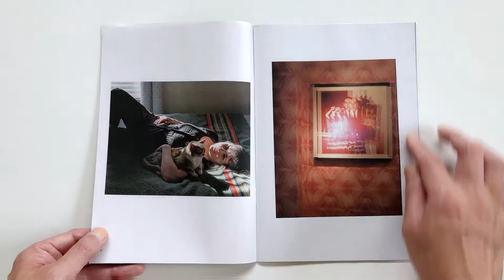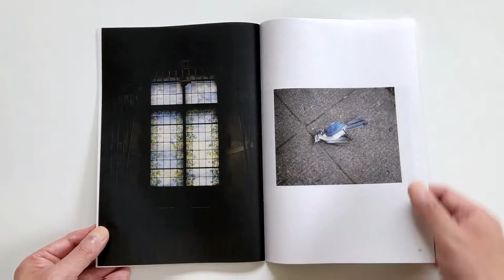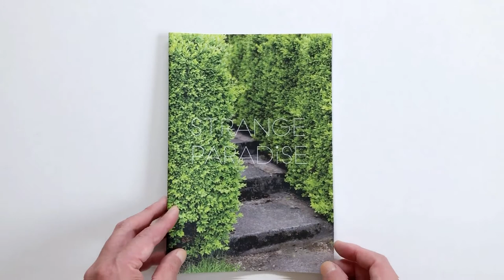Strange Paradise by Small Talk Collective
Small Talk Collective was formed in Portland, Oregon in 2015 and is comprised of six women photographers: Audra Osborne, Briana Cerezo, Jennifer Timmer Trail, Kelli Pennington, Kristina Hruska, and Marico Fayre.

Design and layout by Jennifer Timmer Trail.

All material ©︎ 2020 by Small Talk Collective and the individual contributors.